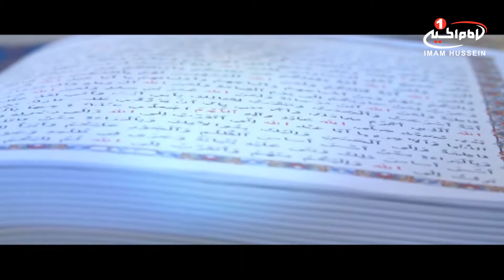هدیه ثواب زیارت عاشورا به مرحوم محمد جاوید رجبی، کربلا، 1439 ق